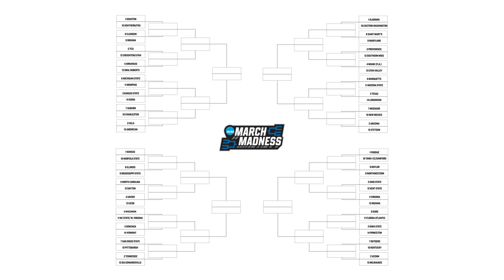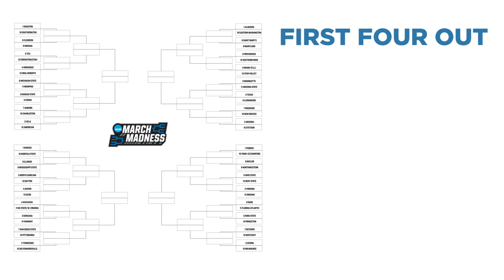Bracketology: First March Madness men's bracket predictions of 2023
Andy Katz has made his first NCAA men's basketball tournament predictions of the new year. Houston, Kansas, Purdue and Alabama are the four 1-seeds.

Correction: The 13-seed in the bottom-right quadrant is Indiana State.